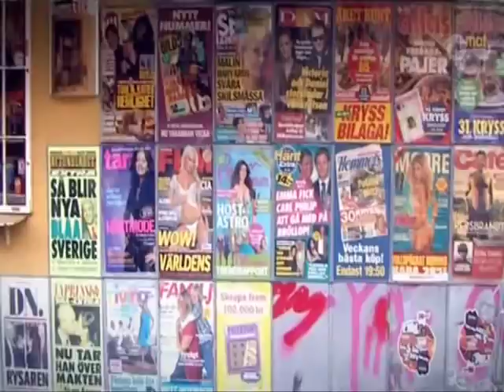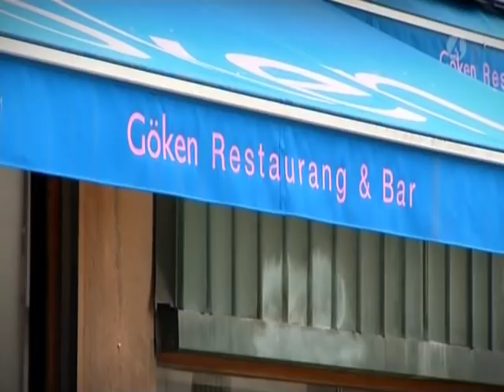Hjälp S01 E02